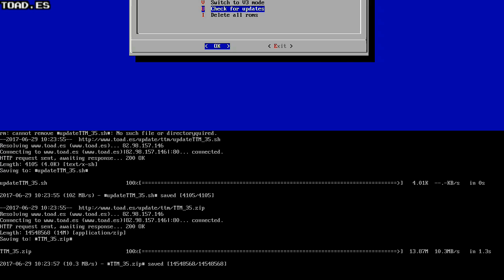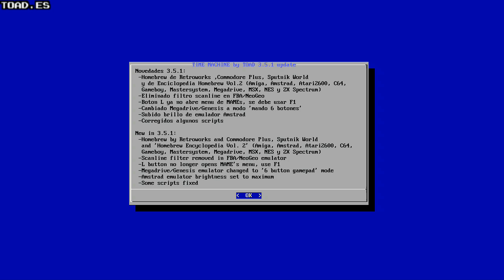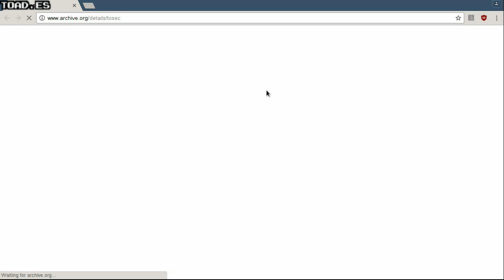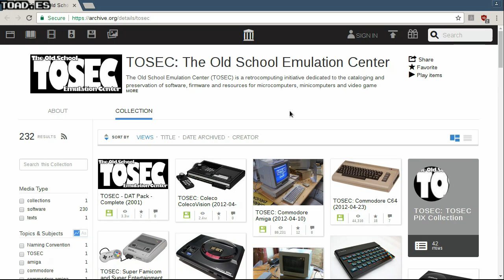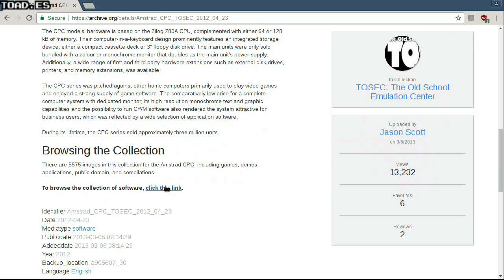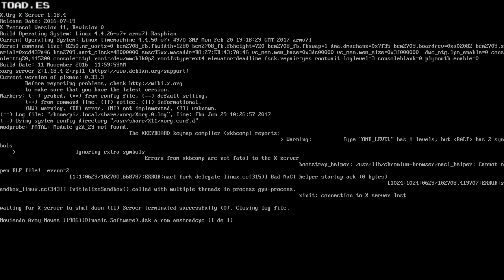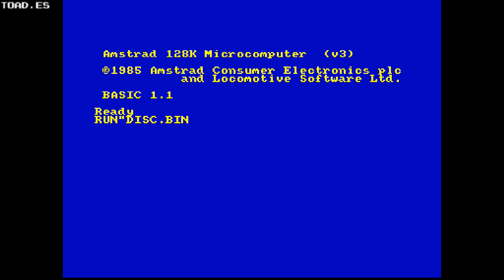Retroconsola Time Machine Tutorial #17: Actualizaciones automáticas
Time Machine by TOAD es la primera retrocomputadora basada en Raspberry-Pi que puede actualizarse automáticamente.

Aprende en este vídeo cómo descargar la versión 3.5.1 y también recordamos cómo conseguir miles de juegos GRATIS directamente desde la Time Machines gracias a la biblioteca pública TOSEC de archive.org. (Recuerda que debes tener la licencia pertinente para dichas descargas).